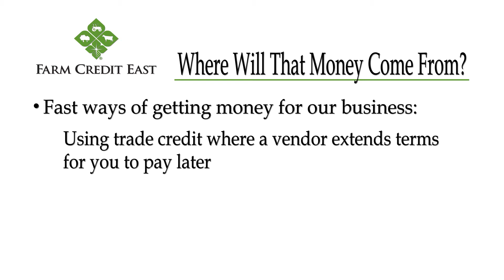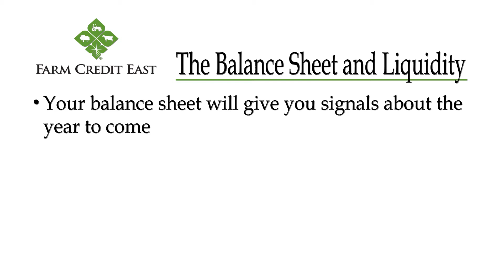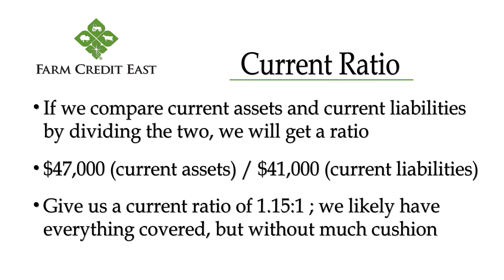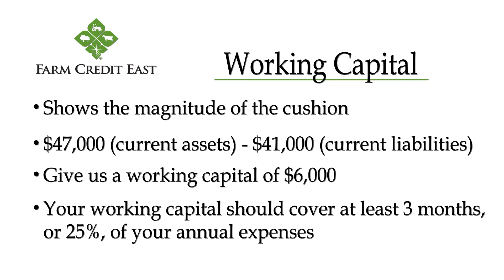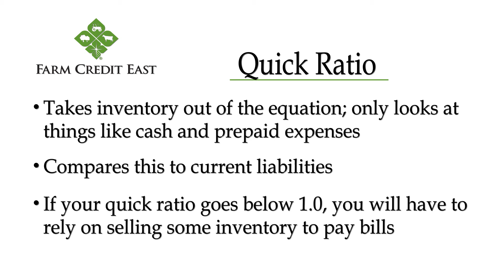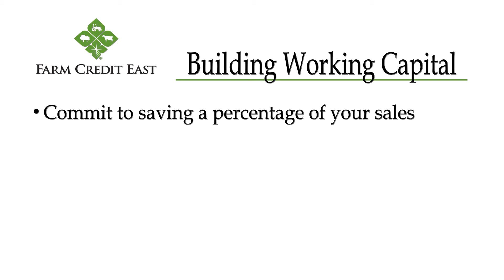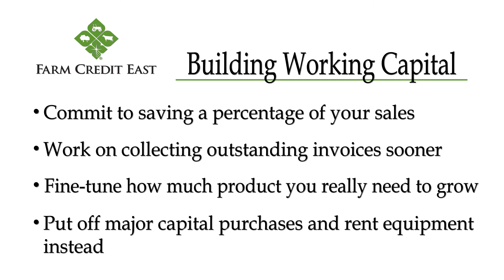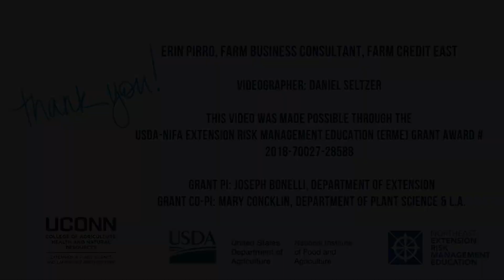Erin Pirro: Liquidity